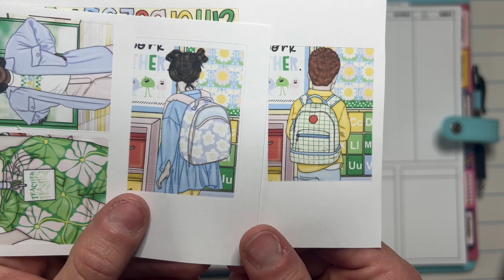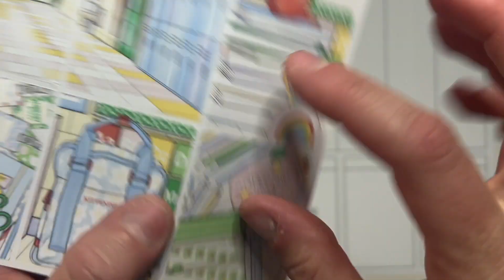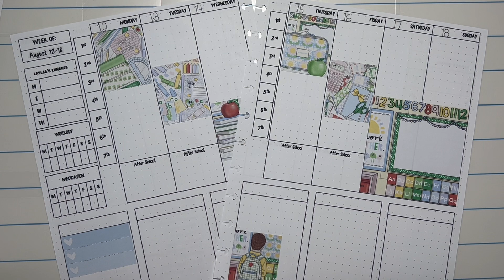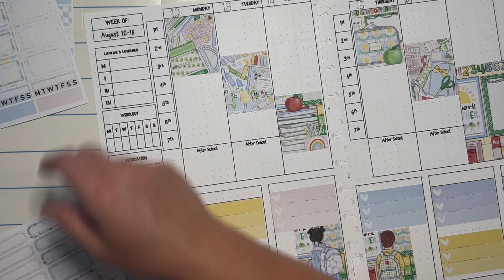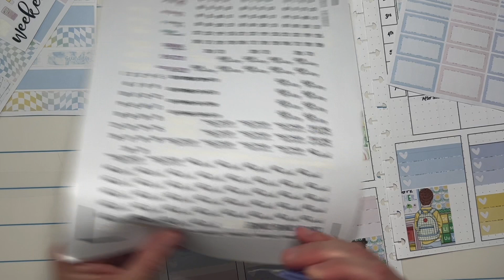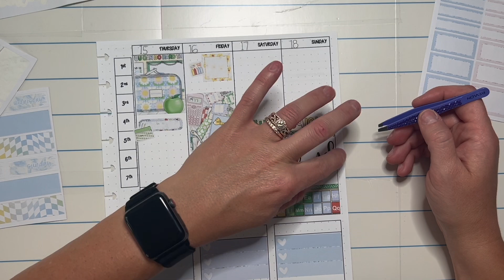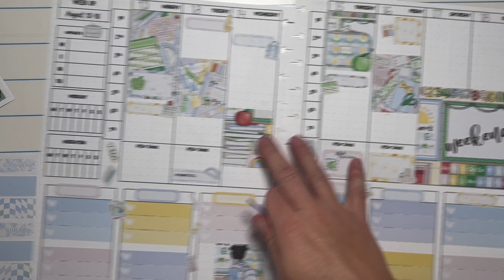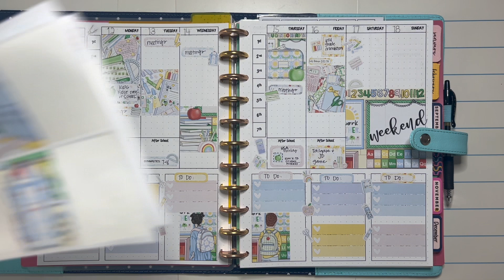Plan With Me: August 12th to 18th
This week I used the student sticker from @theplannerpixico